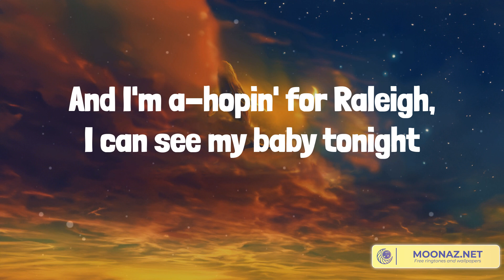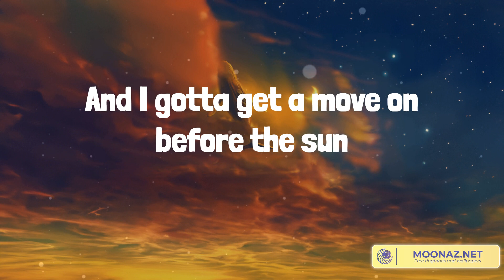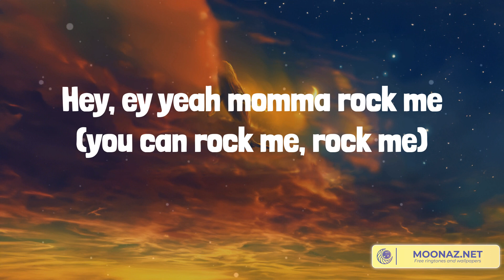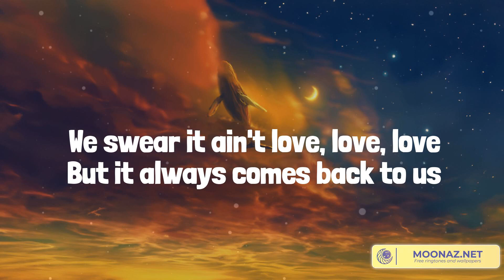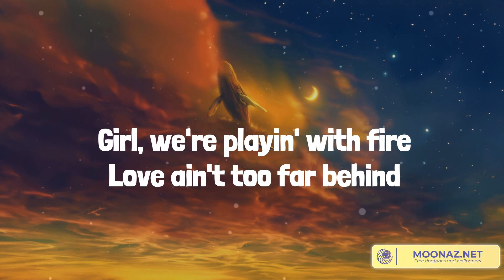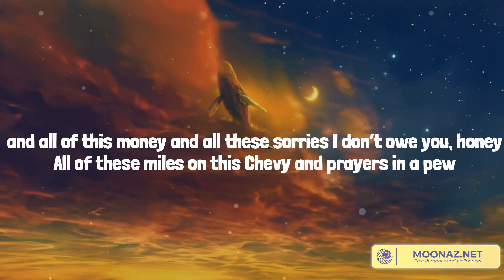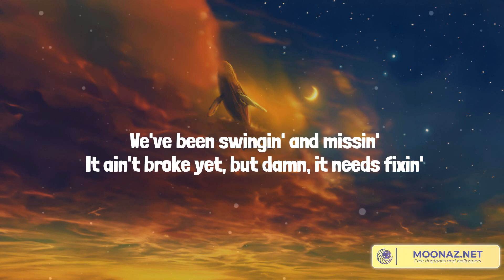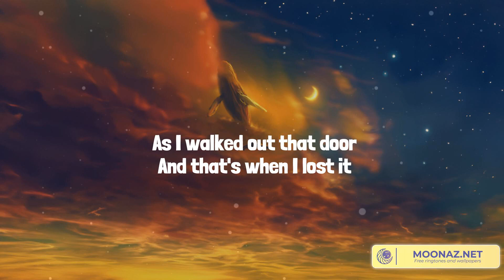Wagon Wheel - Country music playlist 2023 - Darius Rucker, Jon Pardi, Morgan Wallen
Wagon Wheel - Country music playlist 2023 - Darius Rucker, Jon Pardi, Morgan Wallen, Bailey Zimmerman

00:00 Darius Rucker - Wagon Wheel
04:58 Jon Pardi - Your Heart Or Mine
07:39 Morgan Wallen - Wasted On You
10:37 Bailey Zimmerman - Rock and A Hard Place